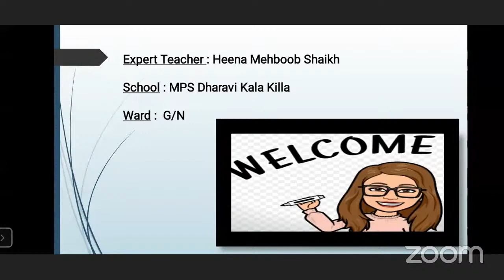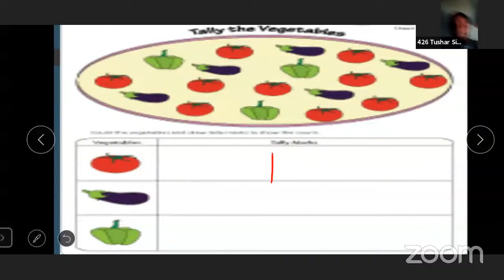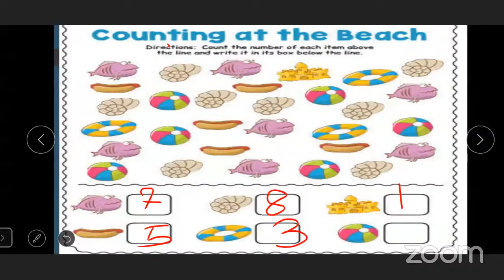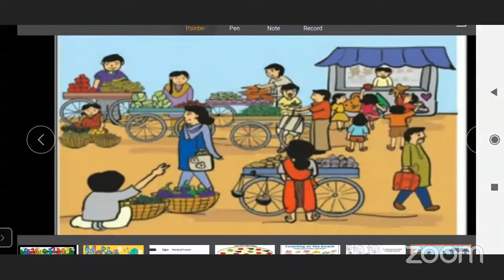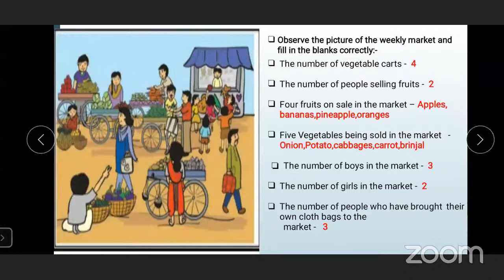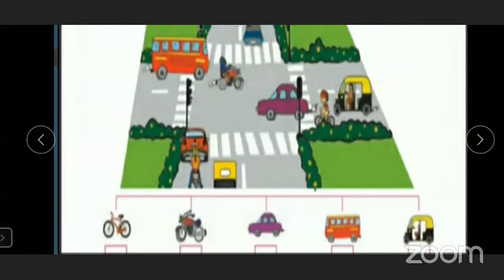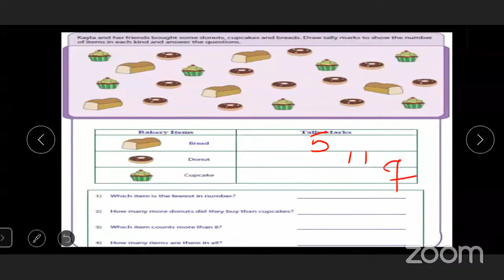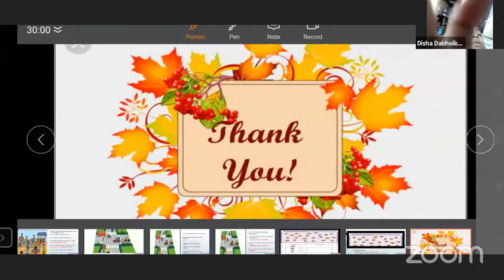Reading Pictures - Classification | Mathematics | Second Standard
15/02/2021
Subject - Maths
Lesson Topic - Reading Pictures
Std- 2nd
Name of the school : MPS Dharavi Kala Killa
Teacher Name-: Heena Mehboob Shaikh

Channel Nodal Officer: Mr. Santosh Korane

Headmaster/Headmistress : Mrs.Mary Pushpam Paul
Administrative Officer: Mrs.Snehlata S Dumbre

Beat Officer: Mr.Sharad p Kurade
Superintendent: Mr.Ashok Mishra
Dy. Education Officer: Mrs.Sanjivani Kaapse
Education Officer: Shri Mahesh Palkar

Sub-topic covered in this lecture:
  Classification

Learning Outcomes:
1.  Learners will be able to interpret data from the given picture

Credits:
1. Mr. Sharad Kurade (Nodal BO)
2. Mrs.Ujwala Ashok Konda.
      Dharavi Transit Camp Mun
      English School No 1(Nodal
      Headmistress )
3.       Mrs.Aarthi Ail
      English School No .2( Asst. Nodal
      Headmistress )

4. Mr.Mahesh Gore.(Asst. CNO’s)